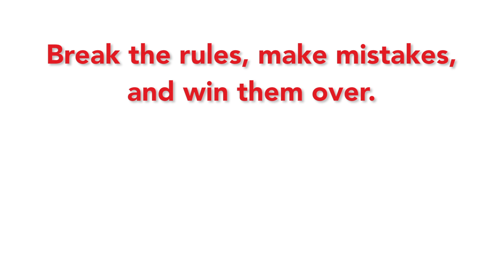"Be The Best Bad Presenter Ever" by Karen Hough (Book Highlights)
Be the Best Bad Presenter Ever:
Break the Rules, Make Mistakes, and Win Them Over
by Karen Hough, Founder and CEO, ImprovEdge

One reason public speaking is such a nightmare for so many people is that they think they have to be "perfect." They drive themselves crazy trying to conform to all sorts of handed-down rules that tie them up in knots and put their audiences to sleep. Karen Hough says you can throw out those rules, relax, be yourself, make "mistakes," and connect with your audience much more effectively than the guy with the impeccable PowerPoint slides. Hough has used her unique presentation approach to take the anxiety out of one of the greatest fears in business. Her book debunks over a dozen myths about presentations to make them more fun and natural for everybody. It's authenticity and passion that win people over, not polish. But you can't be authentic if you're following someone else's rules. Hough shows how you can embrace your own style and communicate your message without worrying constantly about antiquated dos and don'ts. Follow Karen's "bad advice" and you'll be surprised to learn you're actually a naturally skilled presenter.